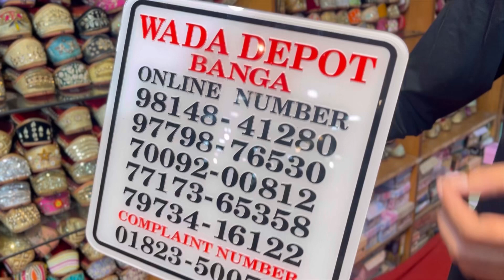ਵੀਰਾ ਅਤੇ ਭੈਣਾਂ ਵਾਸਤੇ ਨਵੀਂ ਪੰਜਾਬੀ ਜੁੱਤੀਆ